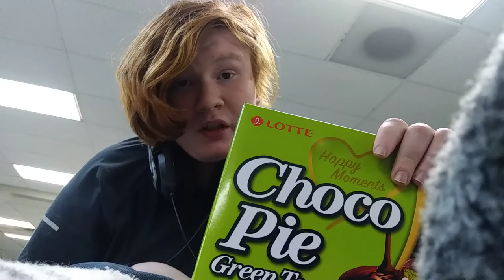THE GREEN TEA REVIEW. (and Oreo popcorn)